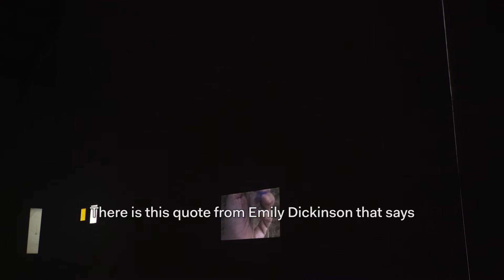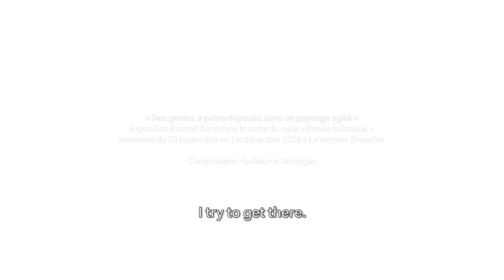EXHIBITIONS | Ismaïl Bahri at La Verrière (3/3)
For his exhibition "Light gestures in an agitated landscape" from September 21 to December 1st, 2018 at La Verrière, Brussels, , Ismaïl Bahri transforms the architecture of the Foundation’s Brussels exhibition space into a kind of optical instrument that plays with shadow and light and the boundary between appearance and disappearance. Forms, objects, drawings and videos accompany and animate the natural light that filters into the space.